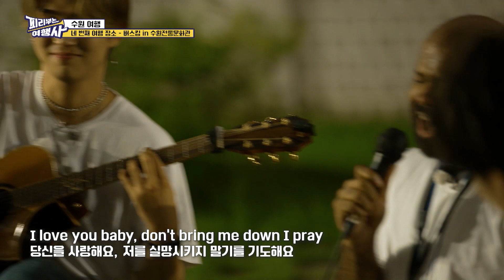피리부는 여행사 가이드 하이라이트1 – 클레어, 그렉, 밋치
대한외국인이 국내 여행지를 한국 사람들에게 안내한다고?
신개념 여행사 ‹피리부는 여행사›의 가이드 하이라이트!

화성 가이드 클레어, 수원 가이드 그렉, 칠곡 가이드 밋치!
3인3색의 매력에 빠져보자! 5분 순삭 보장!

다음 TV방영 안내 : 2023년 10월 24일 밤 12시, MBC에브리원